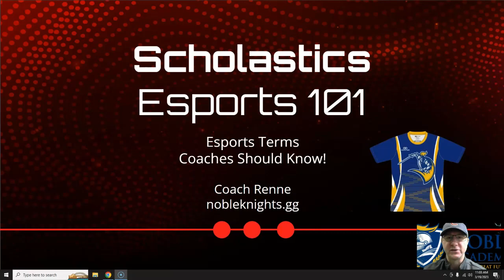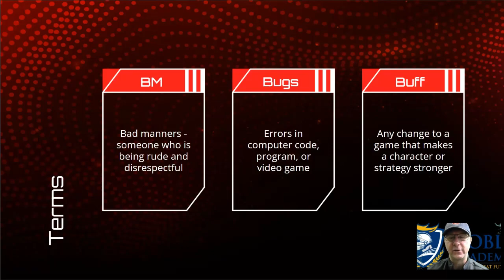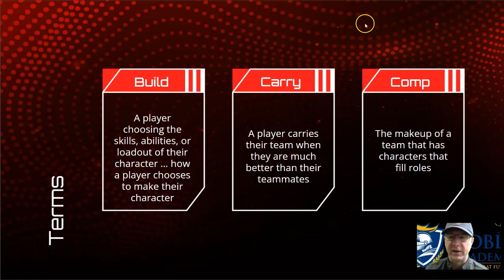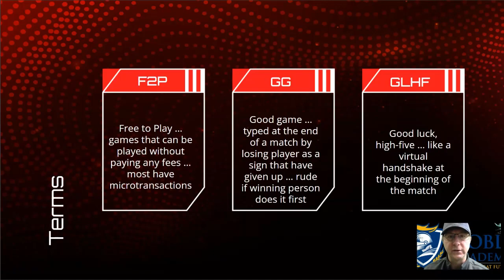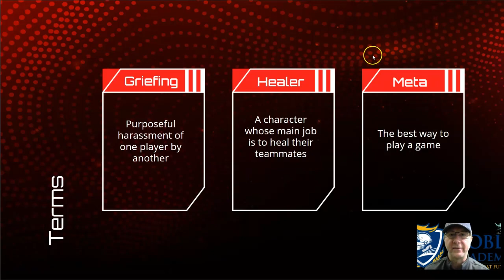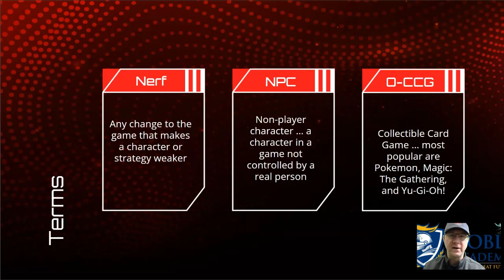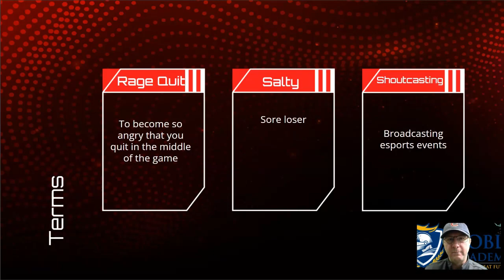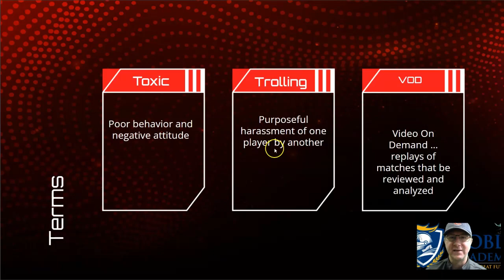Scholastic Esports 101 - Esports Terms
30 Esports Terms Any Esports Coach Should Know!

Part of a larger series of videos entitled Scholastic Esports 101.